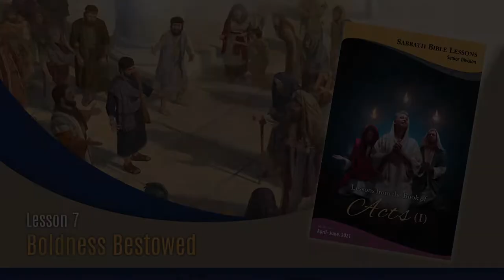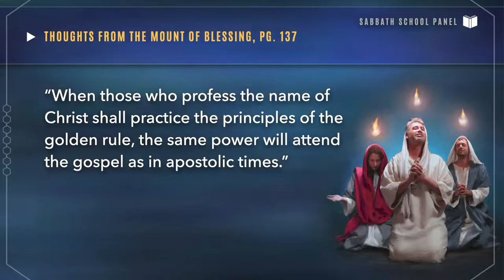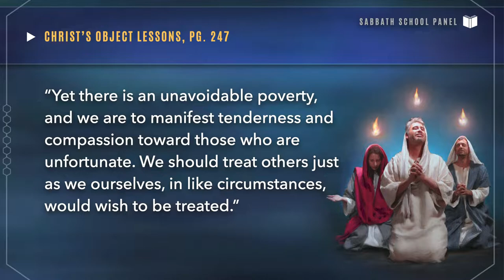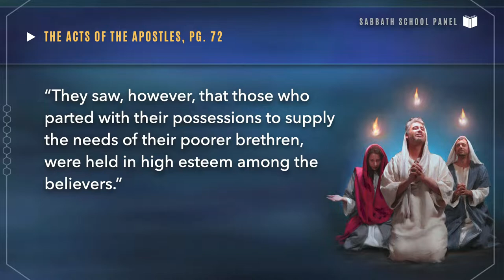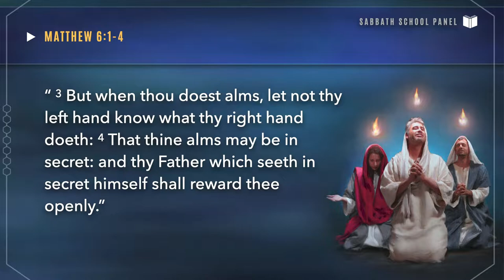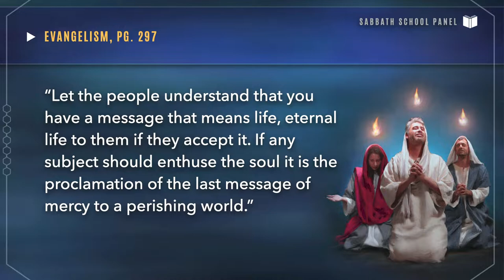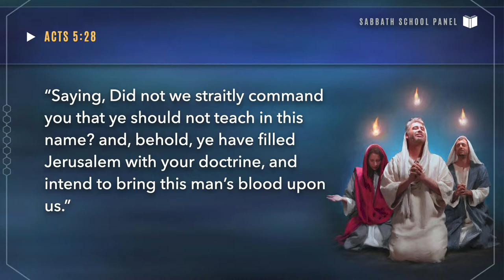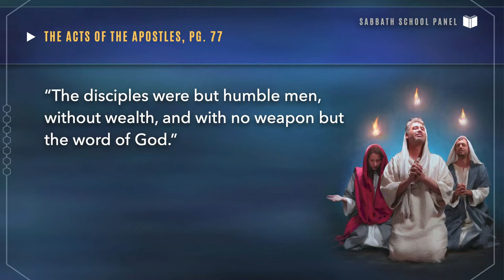Sabbath Bible Lesson 7: Boldness Bestowed - Lessons From the Book of Acts (1)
Scripture Reading:
“And daily in the temple, and in every house, they ceased not to teach and preach Jesus Christ” (Acts 5:42).

“Let the people understand that you have a message that means life, eternal life to them if they accept it. If any subject should enthuse the soul it is the proclamation of the last message of mercy to a perishing world.”—Evangelism, p. 297.

Suggested Reading:   The Acts of the Apostles, pp. 77-86.

Welcome 0:00
Review last week's lesson - 01:36
Lesson of the day - 24:21
Sunday - 27:35
Monday - 39:01
Tuesday - 53:23
Wednesday - 01:01:18
Thursday - 01:08:35